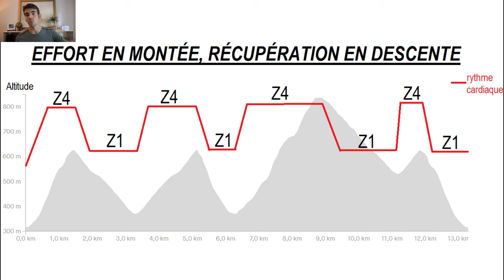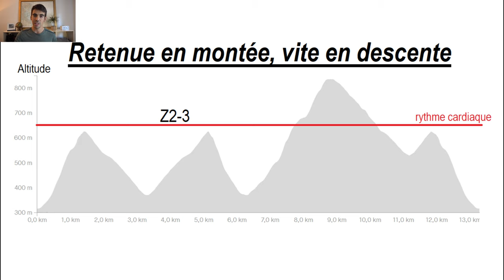Comment gérer son effort en trail et ne pas partir trop vite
4 conseils pour la gestion d’effort en ultra trail pour s’assurer de ne pas partir trop vite le jour de compétition. C’est un défi pour tous les coureurs en montagne d’être capable d’évaluer l’intensité de l’effort lors d’une course en raison de la variété du dénivelé et de la technicalité des sentiers. Dans cette vidéo, je vous partage 4 stratégies qui peuvent aider à avoir une meilleure perception de l’effort et d’ainsi pouvoir prendre la décision de ralentir ou d’accélérer pendant la course.